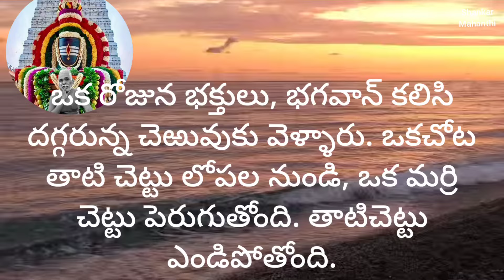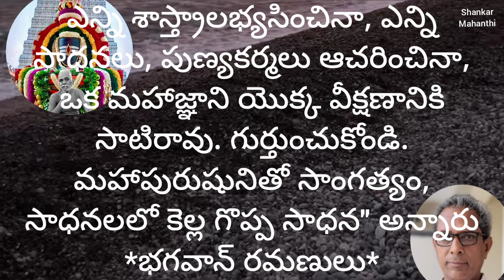భగవాన్ శ్రీ రమణ మహర్షి